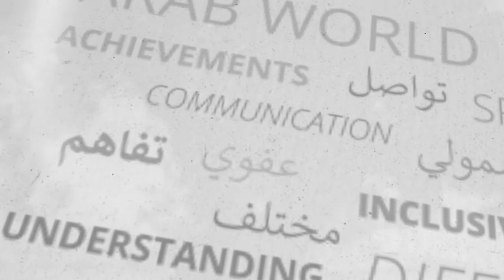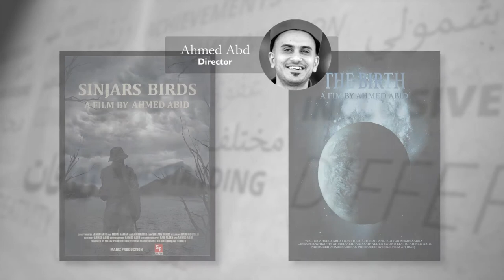Rabbani Talks Series - The Fifth Story: A Conversation with Director Ahmed Abd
During this third episode of the Rabbani Talks webinar series, the Lutfia Rabbani Foundation welcomes the Director Ahmed Abd, Executive Producer Louai Haffar and IDFA Artistic Director Orwa Nyrabia. The film portrays how different generations still carry the burden of war with them.

This live discussion took place the 29th of April, 2021 and was moderated by Mouin Rabbani. The Fifth Story had its world premiere at IDFA 2020, and received the FIPRESCI Award at the IDFA Festival. Watch the live conversation to find out more about the filmmaking process of this stunning documentary!